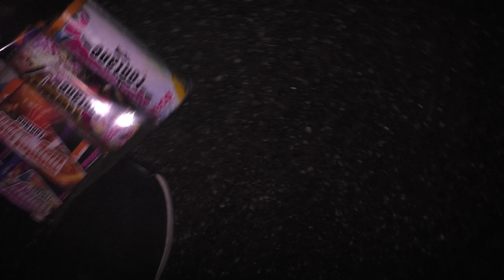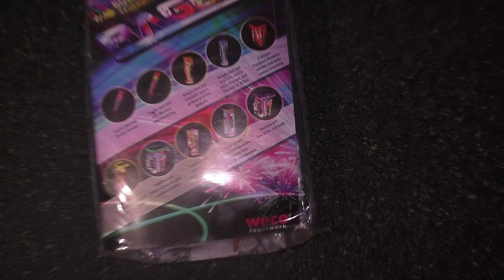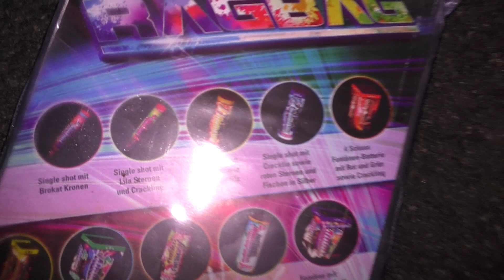WECO RAGBAG | 12,99€ NORMA | AKTUELLE CHARGE 2021